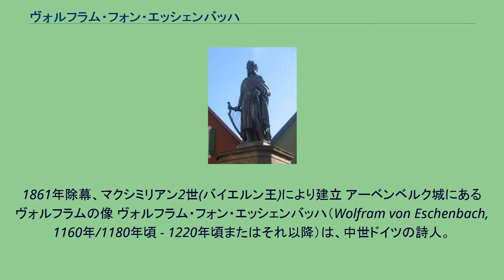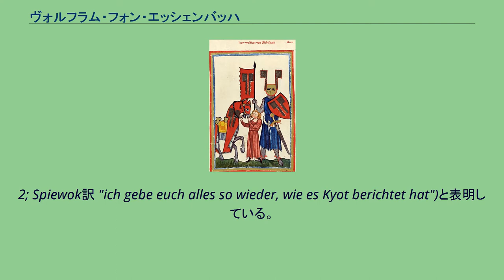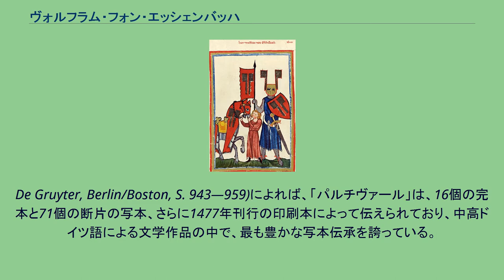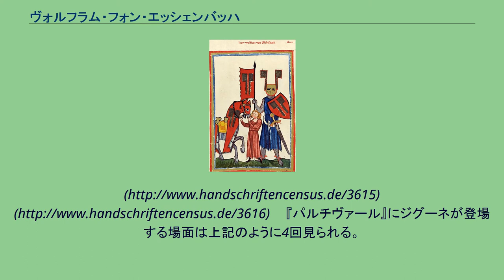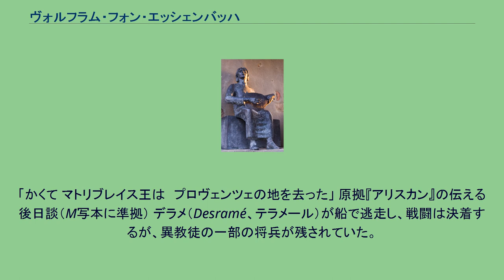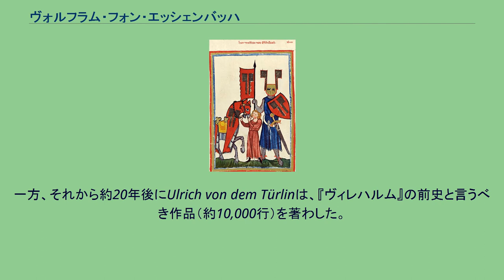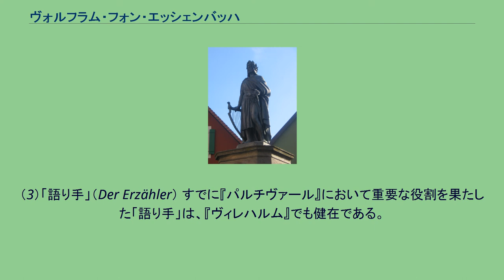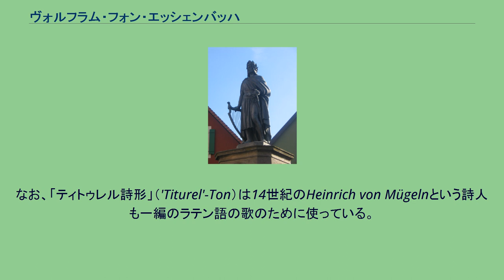ヴォルフラム・フォン・エッシェンバッハ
ヴォルフラム・フォン・エッシェンバッハ（マネッセ写本） ヴォルフラムス＝エッシェンバッハにある記念碑。
1861年除幕、マクシミリアン2世(バイエルン王)により建立 アーベンベルク城にあるヴォルフラムの像 ヴォルフラム・フォン・エッシェンバッハ（Wolfram von Eschenbach, 1160年/1180年頃 - 1220年頃またはそれ以降）は、中世ドイツの詩人。
中世ドイツ文学の最も重要な叙事的作品『パルチヴァール』または『パルツィヴァール』（ドイツ語: Parzival）は彼によるものである。
叙事詩の他の2作品、十字軍文学でありながら「寛容の精神」を訴える『ヴィレハルム』と若い男女の瑞々しい恋を悲劇の予感を漂わせながら描写する『ティトゥレル』も魅力的である。
また、ミンネザングの歌人として、写本によって伝えられた作品の数は少ないが、極めて優れた抒情詩も残している。
なお、詩人名が「ヴォルフラム・フォン・エッシェンバハ」と表記されることもある。
　ヴォルフラム・フォン・エッシェンバッハは当時の人々にとって、また現在の研究者にとっても中世盛期ドイツの最も重要な詩人とされている。
著した作品は、叙事詩『パルチヴァール』『ヴィレハルム』『ティトゥレル』および叙情詩である。
　伝記的記録としての史料は残されていない。
これは同時代のハルトマン・フォン・アウエ（Hartmann von Aue）やゴットフリート・フォン・シュトラースブルク（Gottfried von Staßburg）においても同様である。
伝記的な事柄については、もっぱら詩人自身の作品および後世の詩人の記述に拠って推測するほかない。
『パルチヴァール』の成立が13世紀冒頭、『ヴィレハルム』と『ティトゥレル』が13世紀10年代と考えられるので、それらによって生没年を推定できるだけである。
　出身地はニュルンベルクの南西36キロ、今日のヴォルフラムス＝エッシェンバッハ（Wolframs-Eschenbach）と見なされている。
現在その小さな町には、バイエルン国王マクシミリアン2世 (König Maximilian II. von Bayern)によって建立されたヴォルフラムの立像（1861年5月1日除幕）と1995年に開館した記念の博物館 Museum Wolfram von Eschenbach が存在している。
　身分や学問的素養についても確かな事は分かっていない。
『パルチヴァール』で「楯とる職が私の本務である」（あるいは「楯とる職が私の世襲の身分だ」）と称していることなどから、低位であれ騎士であったと思われるが、後世の詩人が「高貴な騎士」と称えるほど高位の身分であったかは疑わしい。
　『パルチヴァール』では、「私は一文字も知らない」、『ヴィレハルム』でも、「書物に書いてあることからは何ひとつ学んでいません」と述べているが、これらの文言によって、ヴォルフラムは文盲であったとか、無教養であったとかと考えるべきではない。
むしろこれは、自信を秘めた「装われた謙遜」と解すべきで、学才と教養を誇り、フランス語（やラテン語）の原典を忠実に翻訳してドイツ語の文芸作品を物する、そうした信条のハルトマンらとは異なり、謙遜に見える言辞の前後に示されたように、原典の一字一句にとらわれず、己の知恵を傾けて自由に物語を語る覚悟を、ヴォルフラム流に表明したものであろう。
ヴォルフラムが当時の学問上の知識を包括的に身につけていたことは明らかである。
彼の作品にはあらゆる分野（博物学、地理学、医学、天文学など）で専門的に扱われるさまざまな知識や、神学的考察がふんだんに盛り込まれている。
また、同時代の古フランス語とフランス文学にも通じていたと思われる。
ヴォルフラムは作品の記述から生涯をとおしていくつかの宮廷に仕えていたと推測される。
『ヴィレハルム』の冒頭では、原典の仲介者（多分、作者のパトロン）として、テューリンゲン方伯ヘルマン（Landgraf Herrmann I. von Thüringen）が紹介され、作品末尾近くでも、方伯への言及（おそらく故人として）がなされている。
そして、『パルチヴァール』にも、ヘルマンの宮廷にヴォルフラムが滞在したことを示唆する記述がある。
ヘルマンは、「詩文の最初の枝をドイツ語の畑に接ぎ木した」ハインリヒ・フォン・フェルデケ（Heinrich von Veldeke）やドイツ中世最...